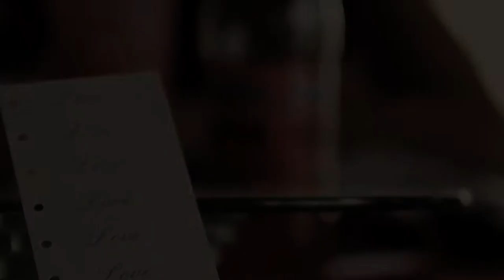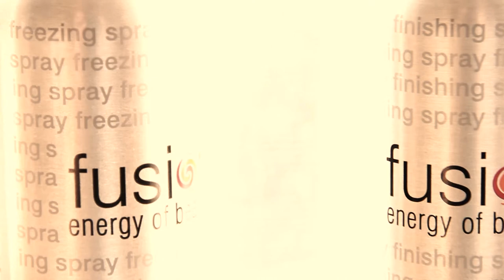Joe & Krystle Wedding Day Video